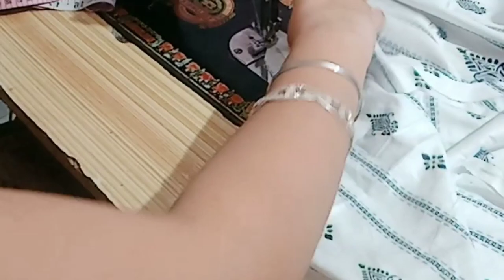Half collar neck cutting and stitching with easy method/half ban collar बनाने का आसान तरीका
Hello friends,,,
In this video, I'll show you how to make half ban collar neck design